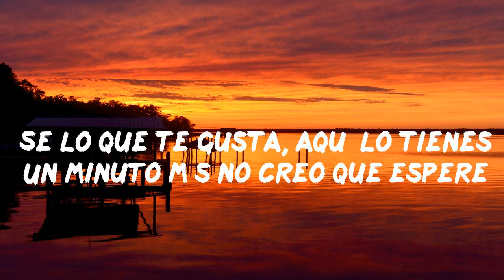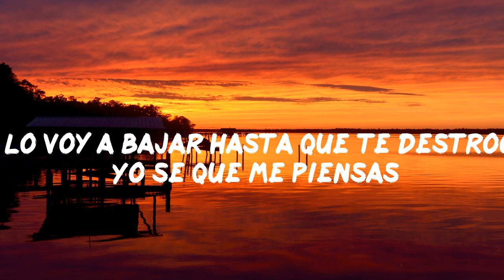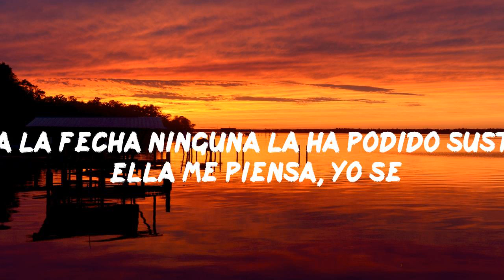Rauw Alejandro - Ponte Pa' Mi (Letra/Lyrics)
👍  Song: Rauw Alejandro - Ponte Pa' Mi (Letra/Lyrics)

Letra:
🎤 Letra: Rauw Alejandro - Ponte Pa' Mi (ft. Myke Towers)

Sigo esperando
Que suene tu llamada
Cuándo es que vas a volver?

Yo se que me piensas
Como yo te pienso a ti
Con esta bellaquera quien puede dormir?
Voy de camino
Dime si vas a abrir o te va' a resistir?

Bebé en que tu piensas?

Solo dime que es lo que tu quieres
Se lo que te gusta, aquí lo tienes
Un minuto más no creo que espere
Pa' que en mi cama hasta mañana se quede
Sin ropa
To'a la noche
Calentándonos con el Rose
El whiskey a las rocas, con las 512's
Pa' que mi nombre salga de tus voces
Sin ropa
To'a la noche
Nadie como yo tus lunares conoce
El nene se activó pa' que encima tu rebote
No lo voy a bajar hasta que te destroces

Baby que tu piensas?
Voy de camino
Dime si vas a abrir o te vas a resistir?

Si quieres venirte, el nene llega
Ella no lo riega,
Enrrola los blones, mientras le hablo por la oreja
No pueden saberlo, por eso brinque la reja
Nos vamos a querer toda la vida si nos dejan

Ponte pa' mi
Tu y yo en la torre en Paris
Ella rompe los parties, si nos da con salir
Tu eres reina del castillo, lo mande a construir
Hasta la fecha ninguna la ha podido sustituir
Ella me piensa, yo se
Desde el momento en que se fue
Nos parqueamos y se lo hice en el asiento del chofer
Yo la perdí por un tiempo, casi pierdo la fe
Dime que tienes pa' hacer
Yo quiero darte placer

Yo se que tu me piensas

Ra' Rauw
Rauw Alewjandro
Myke Towers
Young King con los fokin Sensei
Dimelo Colla
Duars Entertainment